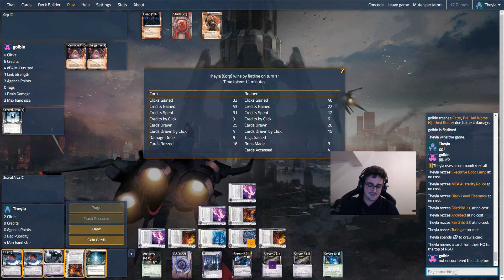Android: Netrunner - Crash Test #228 HB CD Brain Urban VS Reina Taxe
On commence la semaine avec une identité HB presque inconnu de tous, Cybernetics Division !

En face un deck Reina qui va tenter de taxer au maximum la corporation afin d'avoir un lock early !